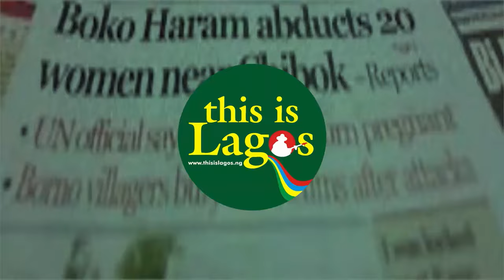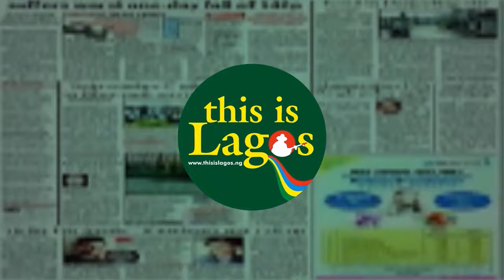How Ese Brume missed making history at Diamond League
In the world of athletics, there are moments that define an athlete's career. And for Nigeria's Ese Brume, the Diamond League final at Oregon was one such moment.
Kayode Yahaya, coach of the world silver medallist, had high hopes for his star athlete.
Brume had established herself as a formidable force in long jump, with a season-best jump of 6.85 meters on that fateful Sunday night. See more in the video